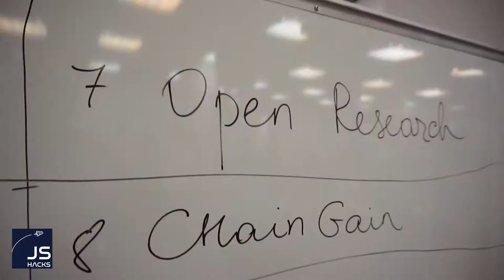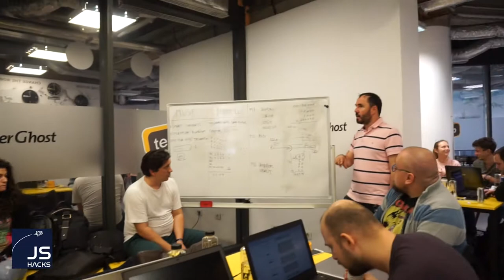JS Hacks 2017 - The Blockchain Edition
JS Hacks 2017 - The Blockchain Edition was an incredible experience for all of us. We started Friday night with 20 ideas out of which 11 projects emerged and got implemented during the weekend.

We had an absolute blast as you can see from the photo albums available on our Facebook

You all did an amazing job and you should be proud of yourselves. It was hard to decide on the winning teams because frankly, everybody had something to bring to the table:

4 x Jury Awards (3 x GoPro + $650 worth of Ether & Ark):
BlockParty ($650 worth of Ether & Ark + Mentorship)
CoinFactory (GoPro + $650 worth of Ether & Ark)
Lottery (GoPro + $650 worth of Ether & Ark)
VoteChain (GoPro + $650 worth of Ether & Ark)

Community Award
ChainGain ($650 worth of Ether & Ark)

BIG thanks to our main sponsors who made this possible: Ethereum Romania, Ark, Akasha, Qualitance, GoPro, UDevOffice, Netopia MobilPay.

Our special appreciation and gratitude to all the mentors that dedicated their time to help the teams with their projects: Felix Crisan, Ioana Alexandra Frincu, Francois-Xavier Thoorens, Raduta Cristian Bogdan, Lucian Boca, Adrian Mihai Stratulat, Neagu Stefan, Florin Otto.

JS Hacks 2017 was facilitated and brought to you by: Andrei Antal (Angular JS Bucharest), Ciprian Borodescu (BucharestJS), Andreas Fruth (Meteor Romania), Olivia Lapusneanu, Diana Miron (jsGirls), Mihai Popescu (BucharestJS), Valentin Tureac and Nicoleta Iliuha (all the way from Chisinau).

Thank you all for participating and being part of the JSHacks community. See you next year!

With ♥ from JSHacks Team